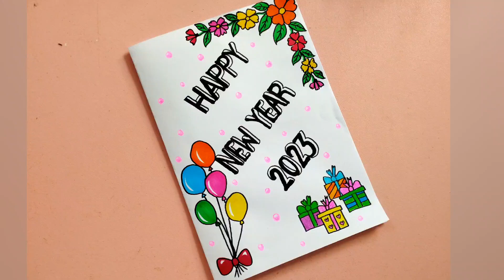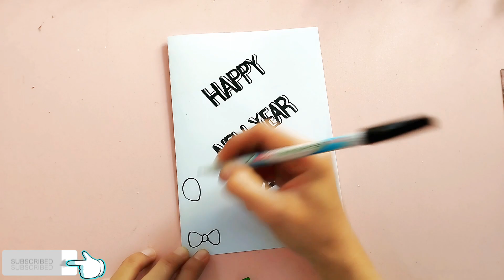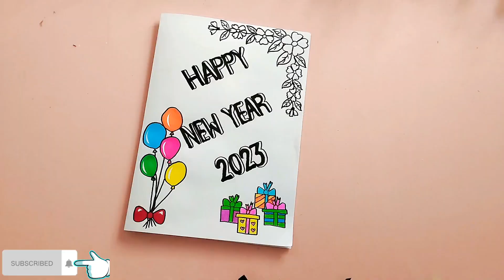Make a simple New Year's Day greeting card, beautiful coloring / Happy New Year 2023 🎉🎉